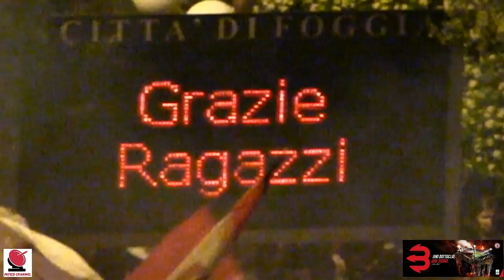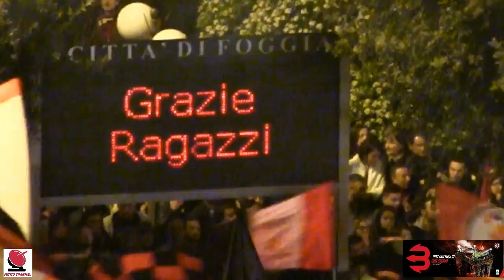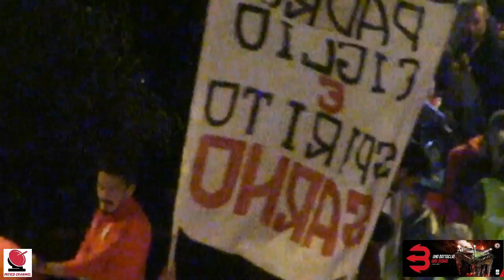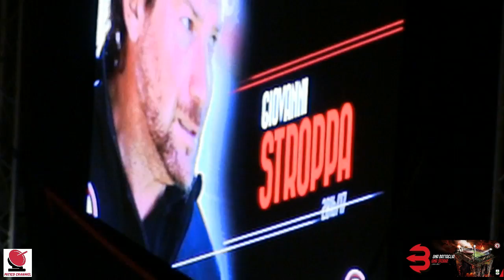Il ritorno degli eroi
Il travolgente entusiasmo della gente che tributa il giusto trionfo agli eroi che sconfissero la notte lunga 19 anni. Roba da Foggia!

Estratto dalla registrazione della diretta streaming realizzata dal Foggia calcio e da Mitico channel.